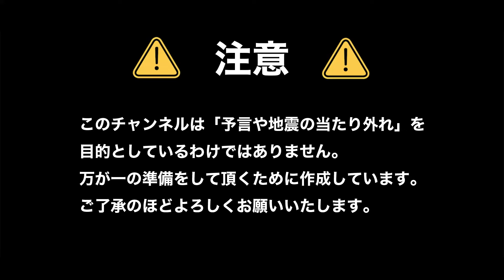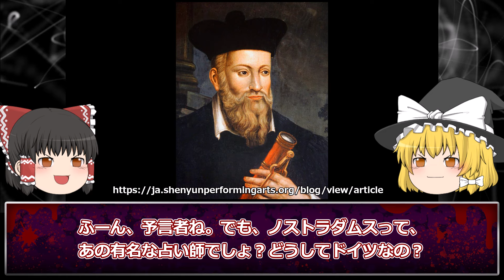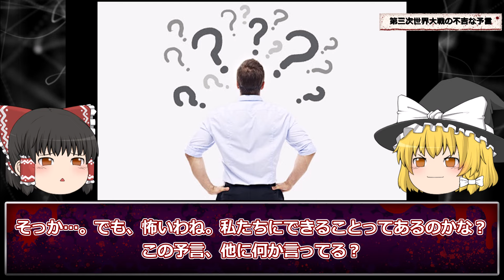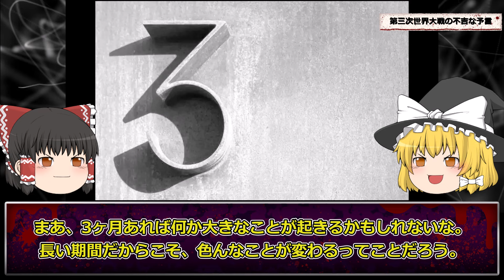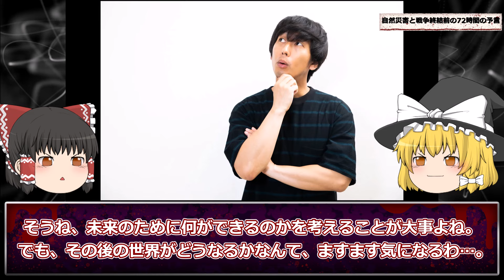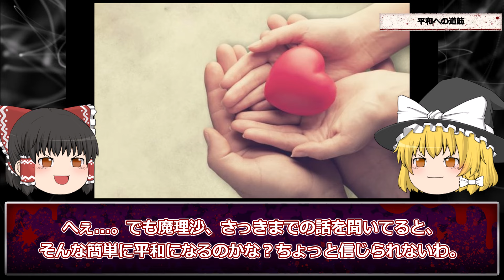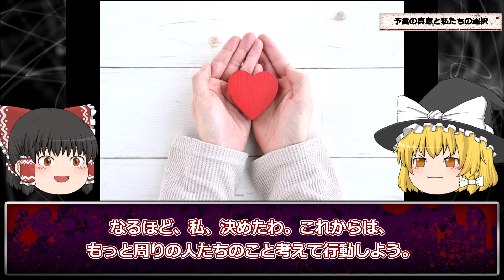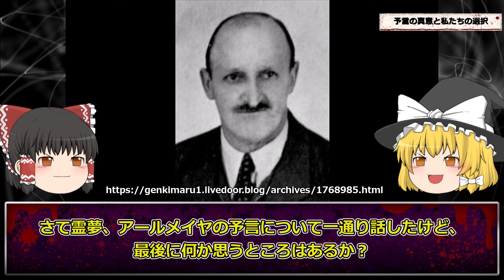【予言】世界人口１億人以上が死亡する…アロイス・アールメイヤの破滅的予言がヤバい【アロイス・アールメイヤ】【ゆっくり解説】